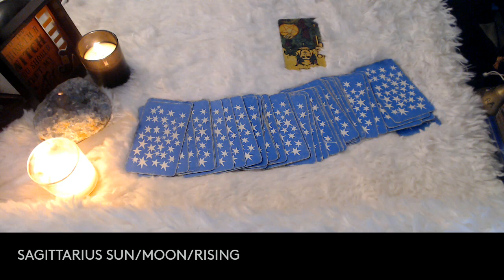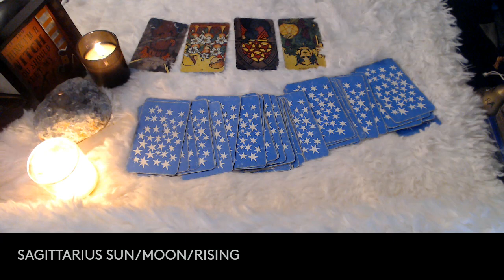SAGITTARIUS- APRIL 2022 "NETWORKING IS KEY"